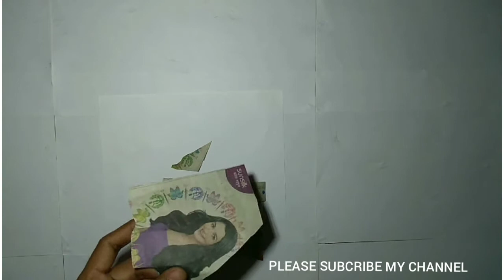drawing art by waste material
plz sucribe my channel